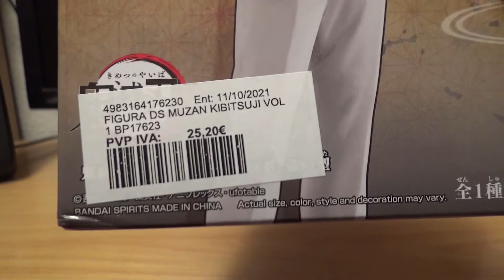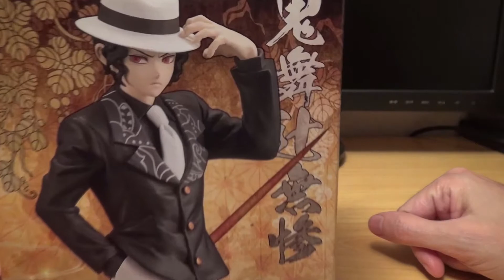Abrimos y analizamos la figura del villano de Kimetsu no Yaiba, el gran Muzan, de la marca Banpresto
Buenas a todos:
Hoy traemos a alguien que los demás no querían que viniese. Se han enfadado mucho Tanjiro Nezuko y demás, pero ha llegado Muzan. El gran villano de la serie. A Esther le encanta y tenía que estar en la colección sí o sí. Vamos a verlo. Un saludo a todos.